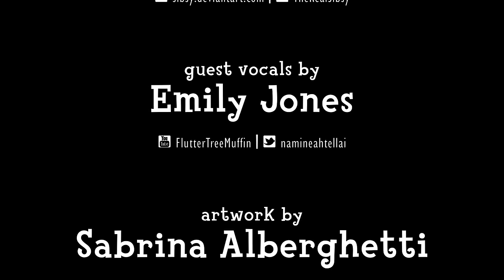"Turning Over a New Leaf" - Animal Crossing Song by MandoPony [Ft. Emily Jones]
First MandoPony video of 2015, here we go!

This time it's a song about Animal Crossing called "Turning Over A New Leaf"! The Mayor is happy to be in his new home and new town, but when he decides to strike out in search of new video games, how will Isabelle handle his absence?

I want to give a HUGE thank you to the wonderful Sabrina Alberghetti for making the amazing artwork you see in this video. She's extremely talented, and I know the video wouldn't be half as good as it is without her contributions. Thank you Sibsy!!

And, of course, the vocals for Isabelle were provided by Emily Jones -- she's a fantastic singer and a great friend! Thank you for giving life to our favorite little Shih Tzu!

I had SO much fun making this song. Animal Crossing is one of my favorite addictions, so getting a chance to collab on this with Sabrina and Emily was an honor. I really hope you guys enjoy this song as much as I do!

Thanks so much for listening and take care!! Be back with more music soon!
~Andy

LYRICS:

Hop off a train
Into a new town
It's exactly what I needed
I can't explain
What I have found
But it's exactly where
I long to be

I'm in charge now,
But I don't know how
The stars must have aligned
All these friendly faces
Erase any traces
Of worry from my mind

So it's time I turned over

And if you say
That you're really here to stay
I can do my best to play my part
And give you the start you need
To succeed

And if you're unsure,
I will be the cure
I will be here on the job
Waiting for you, loyal and true,
'Cause that's what friends do!

Now I know that
I'm bound to roam
Even though it pains me to leave this home
I gotta catch 'em all,
And slide between worlds,
I gotta smash my foes,
And see the dreams of two plumbers unfurl

There's more to life
Than catching fish from the seas,
I'm tired of weeds and getting
Stung by bees, so it's
Time to leave the mayor's chair
The truth really is I can't always be there

I hope you'll say
That you're coming back some day
I will do my best to fill your void
Me and Lloyd will try to scrape by

And if you're so sure
That you'll be fine alone
Then I will be too, waiting for you
Loyal and true,
'Cause that's what friends should do...

I've been away for so long
I wonder where he's gone
I wonder what they're (he's) doing right now
And now I find
That you're on my mind

That you're finally here to stay
(I'm finally here to stay!)
I'm so glad you're back in our little town
Without you around, nothing's been the same
I always knew I'd (hoped you'd) change my (your) mind

Because I (you) knew I was waiting for you
Loyal and true...
That's what friends do!

It's what we do-o-o-o-!

Composed, recorded and produced by Andrew Stein
Guest vocals courtesy of Emily Jones
Artwork and art design by Sabrina Alberghetti